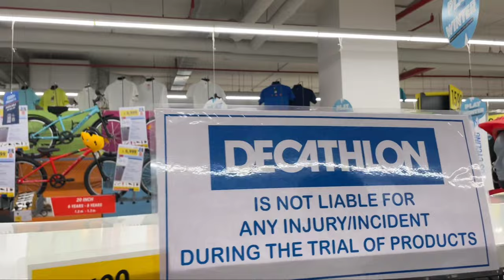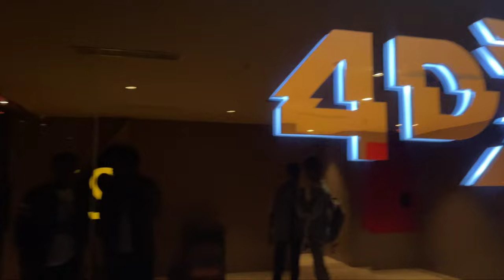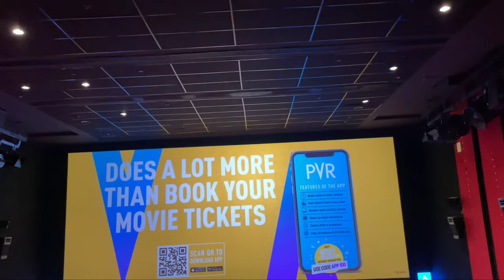PVR 4DX MOVIE VLOG VIDEO🎥 WITH FRIENDS IN PUNJAGUTTA KARTHIKVLOG7😜 పంజాగుట్టలో స్నేహితులతో PVR 4DX💚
పంజాగుట్టలో స్నేహితులతో PVR 4DX సినిమా వ్లాగ్ వీడియో